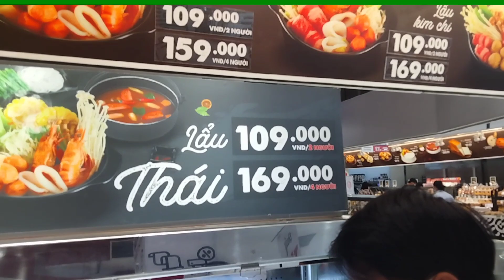Review Lẩu Ở Siêu Thị Go Bà Rịa | Thuỳ Dung Vlog # 110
Chúc mọi người xem video vui vẻ. Cảm ơn mọi người nhiều.
© Bản quyền thuộc về Thuỳ Dung Vlog
© Copyright by Thuỳ Dung Vlog ☞ Do not Reup